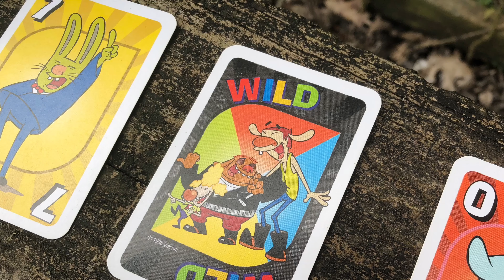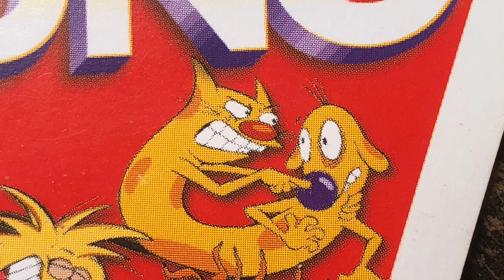CatDog | Photo shoot | #24 (Uno cards)